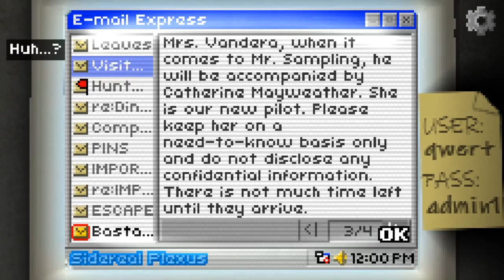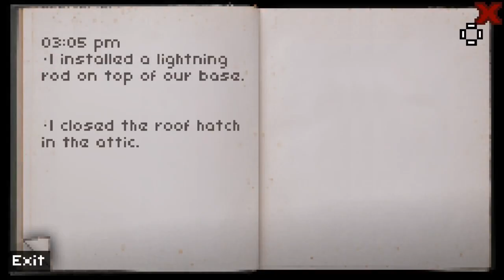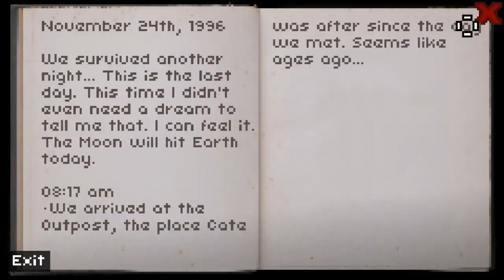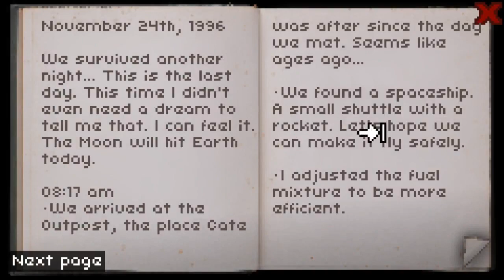Don't Escape: 4 Days to Survive - Saving Barry